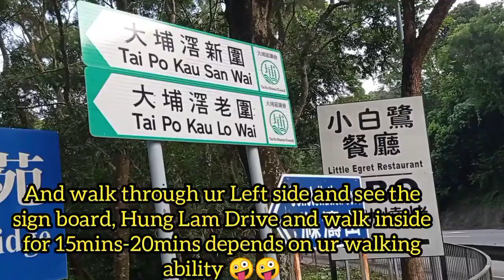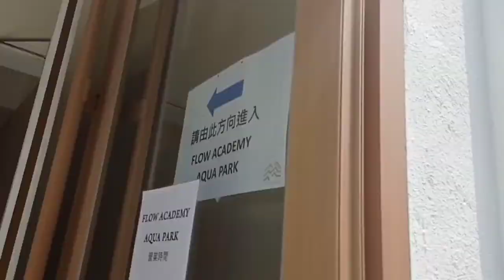Finding Lake Egret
Let's Rampa, relax, Explore and enjoy 😁😁😁